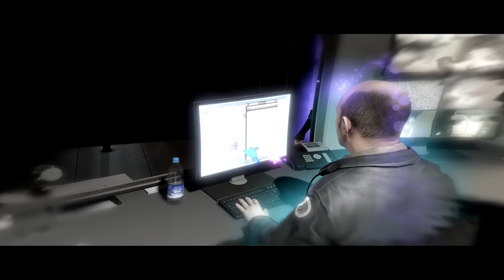【19】被關進瘋人院的媽媽《Beyond Two Souls》PC 中文版